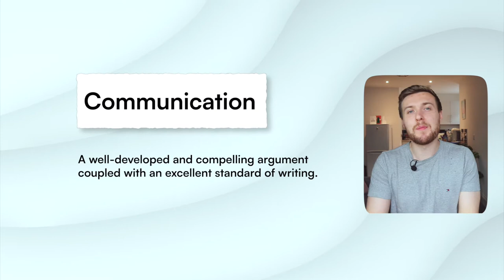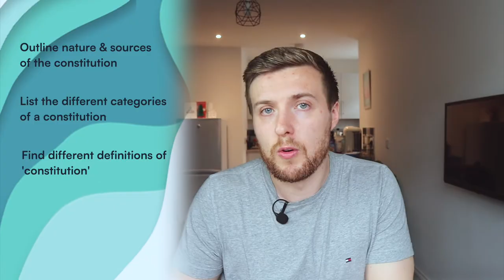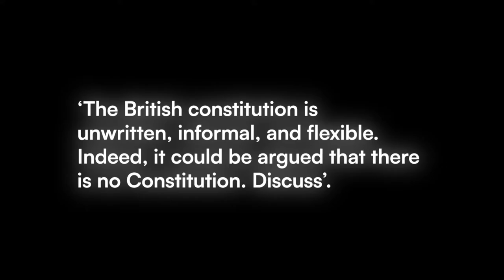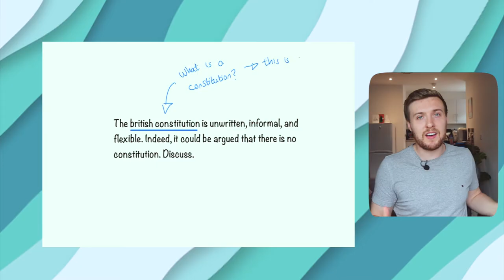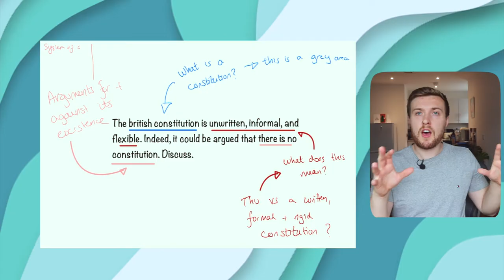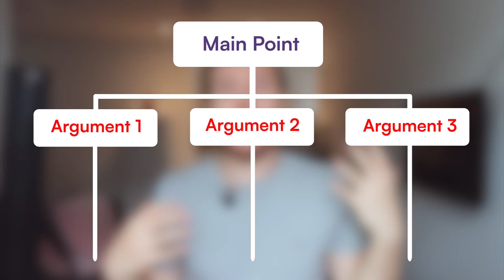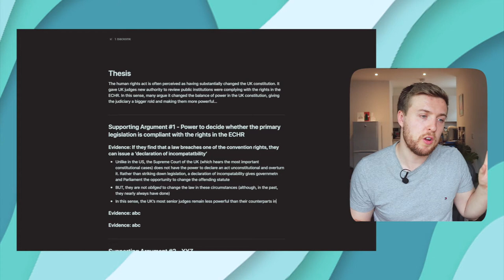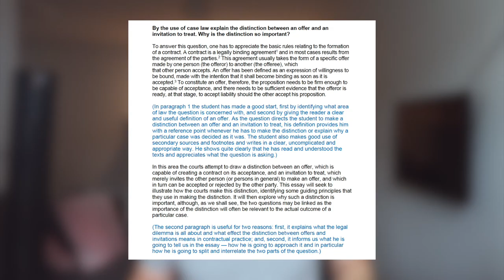How I got a First Class in EVERY Essay at Law School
I’ve decided to share my experience writing essays at uni because I believe there’s a more efficient, reliable and systematic way to approach essay writing + achieve top grades.

TIMESTAMPS:
00:00 - Introduction
00:40 - The Goal
02:04 - The Question
05:37 - The Research
08:42 - The Analysis
09:56 - The Essay

LINKS & RESOURCES:
🎥  Camera - iPhone SE / Canon EOS M50

ABOUT ME:
Hey, I'm Gareth. I help law students study efficiently and effectively :)